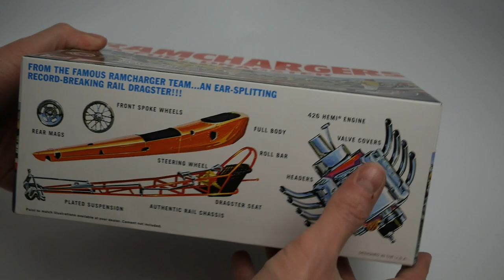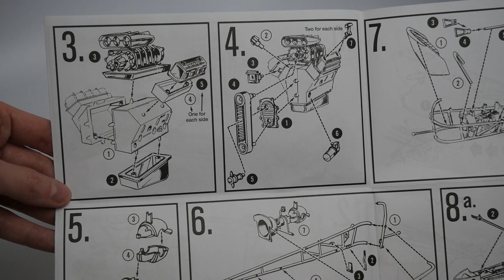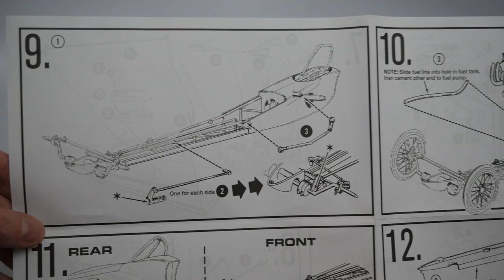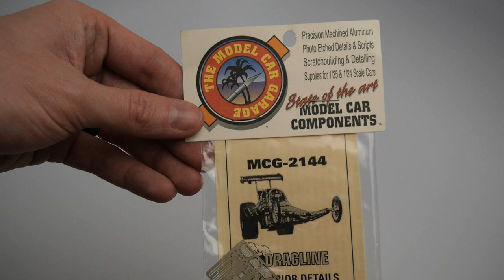MPC RAMCHARGERS FRONT ENGINE DRAGSTER 1:25 (MPC940) - Kit Review